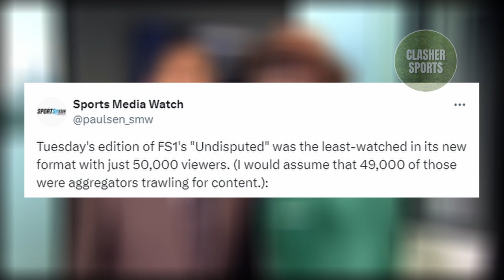The End Of Skip Bayless Looks To Be Near...... As Undisputed Gets Desperate And Adds Paul Pierce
It's reported that Undisputed will add Paul Pierce to join Skip Bayless on the panel alongside Michael Irvin, Keyshawn Johnson and Richard Sherman.